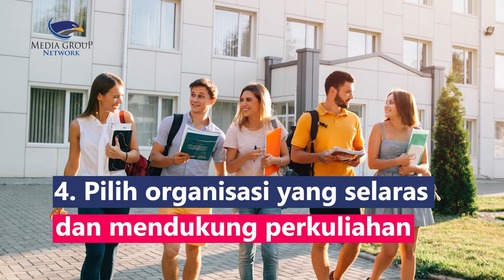Maba Merapat! 5 Tips Memilih Organisasi Kampus yang Tepat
Sebagai seorang mahasiswa, penting bagi setiap kita untuk memilih organisasi yang dapat mengembangkan bakat dan meningkatkan potensi diri. Berikut beberapa hal yang harus diperhatikan sebelum memasuki organisasi:
1. Pilihlah organisasi sesuai minat dan bakat
2. Kenali dinamika kerja serta visi misi organisasi
3. Kenali prestasi dan alumni organisasi tersebut
4. Pilih organisasi yang selaras dan mendukung perkuliahan
5. Pertimbangkan frekuensi kegiatan organisasi dengan kegiatan kuliah